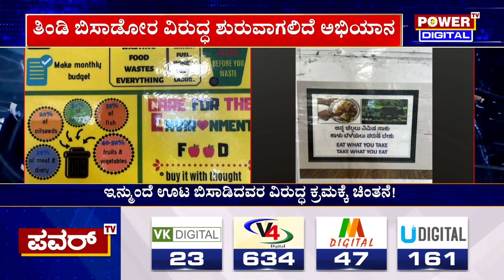ತಿಂದು ಹೆಚ್ಚಾಗಿ ಊಟ ವೇಸ್ಟ್ ಮಾಡಿದ್ರೆ ಹುಷಾರ್..!| Power TV News